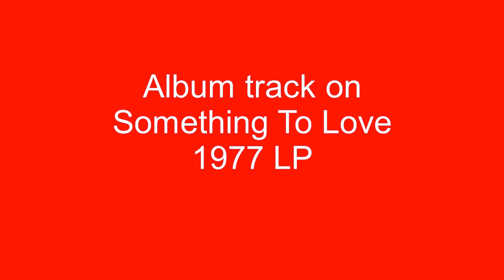We Party Hearty - L.T.D. - 1977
We Party Hearty, by L.T.D., perfectly sums up the late 1970's! Nothing too complicated here, just party your ass off! The track was included on L.T.D.'s 1977 album, titled, Something To Love.